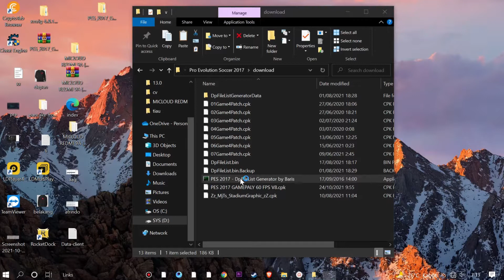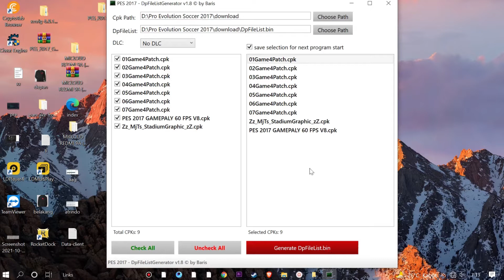Smooth Gameplay 60 FPS MOD November - PES 2017 Season 2022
ONLY SUPPORT FOR PES 2017 AIO ON LINK DESCRIPTION